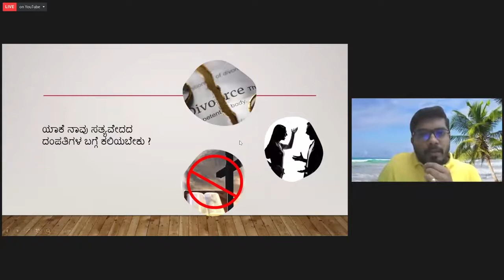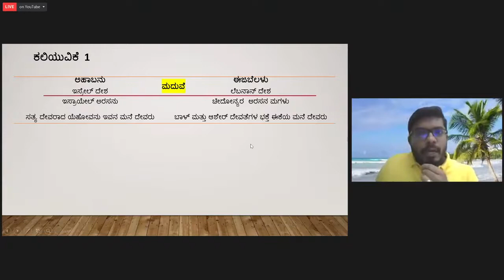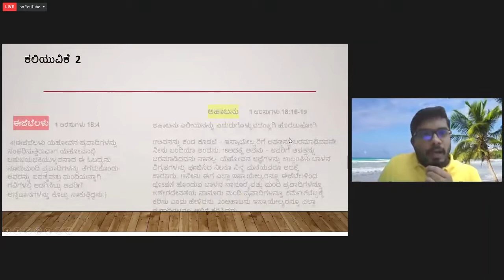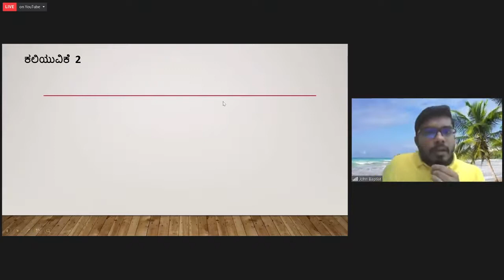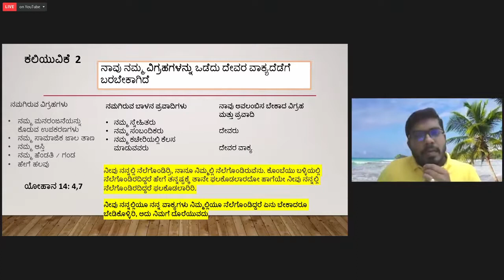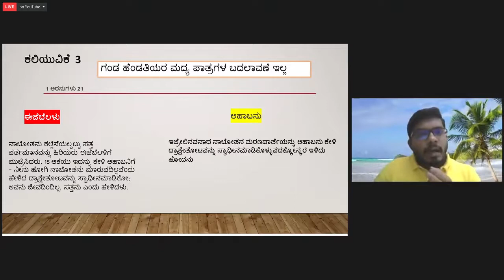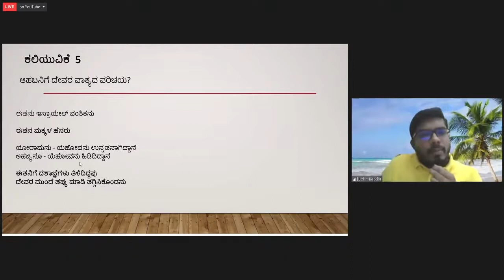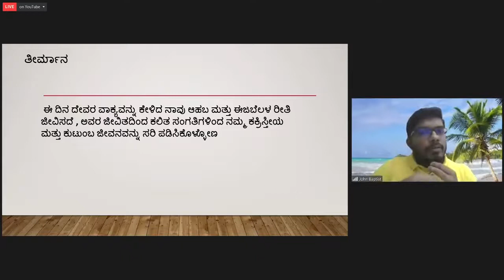📖 🎤 Spiritual Truth From The Life Of COUPLES In The Bible - KING AHAB & JEZEBEL by Bro. John Baptist